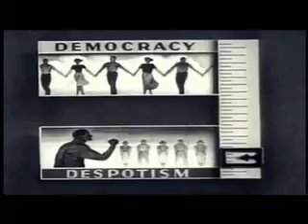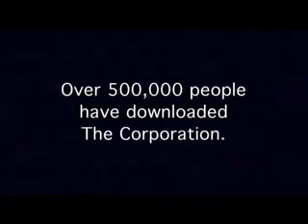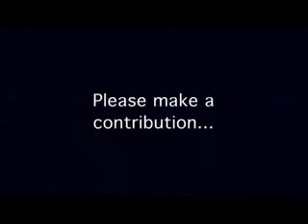THE CORPORATION 20 23 Hostile Takeover xvid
DEMOCRACY LTD.
Democracy is a value that the corporation just doesn't understand. In fact, corporations have often tried to undo democracy if it is an obstacle to their single-minded drive for profit. From a 1934 business-backed plot to install a military dictator in the White House (undone by the integrity of one U.S. Marine Corps General, Smedley Darlington Butler) to present-day law-drafting, corporations have bought military might, political muscle and public opinion.

And corporations do not hesitate to take advantage of democracy's absence either. One of the most shocking stories of the twentieth century is Edwin Black's recounting IBM's strategic alliance with Nazi Germany-one that began in 1933 in the first weeks that Hitler came to power and continued well into World War II.